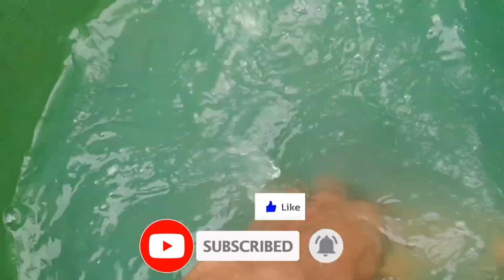Mainan anak , satisfying Jurassic Word Evolution 2 | Trex spiderman, Spinosaurus, kingkong, palu tor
hewan animals.toys.

Dinosaurs jurassic world evolution 2, tyrannosaurus, trex spiderman, karnotosaurus, hewan buas, hewan lucu, mainan berlumpur, T-rex, kucing, kucing lucu,

palu tor,hewan lucu,dinosaur

animals.toys.
animlas.toys.